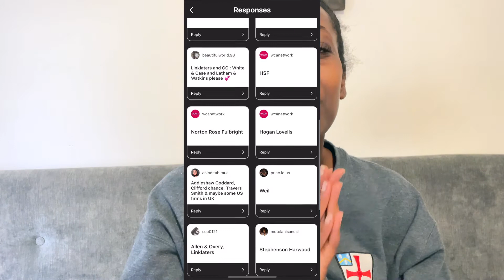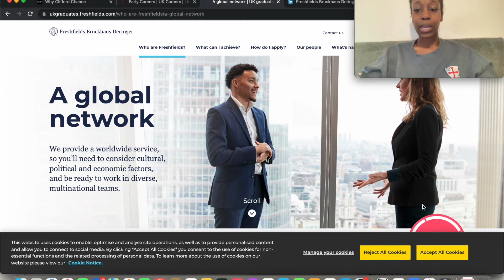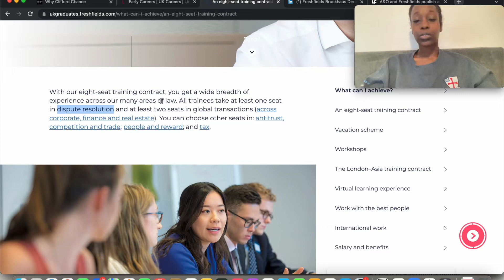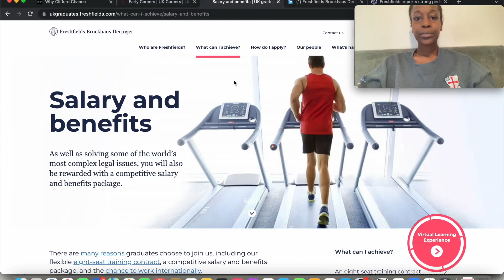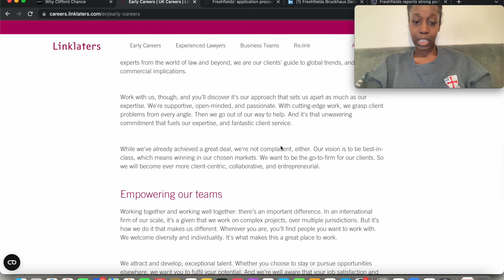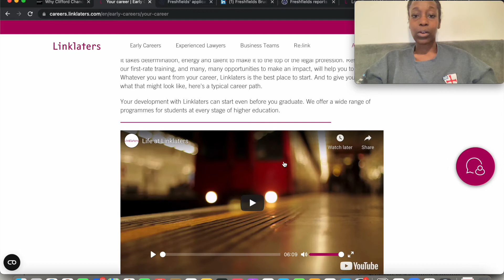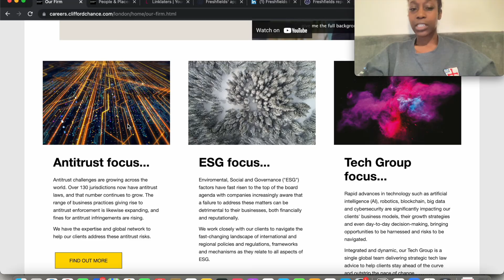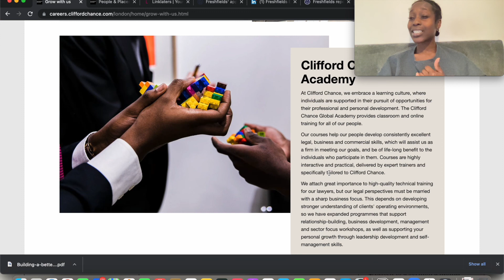How to research a law firm | Clifford Chance | Freshfields | Linklaters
Y'all asked and I delivered. In this video i'm going through step-by-step how I research 3 different firms for applications.

About me:
University - LLB at Durham University and LPC & LLM at BPP University Occupation - Trainee Solicitor at a top US Law Firm